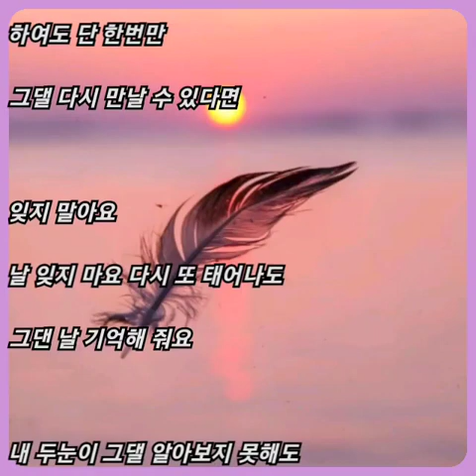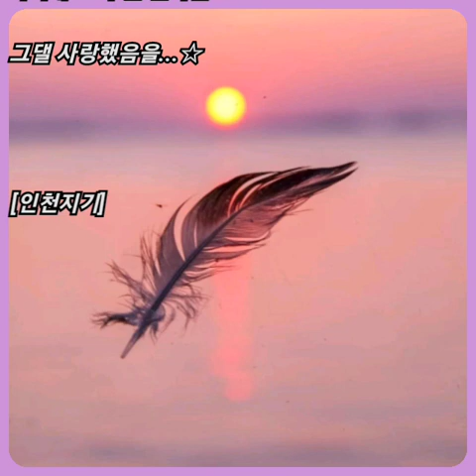메이비 ☆ 기억이 마르면..(중천 OST)